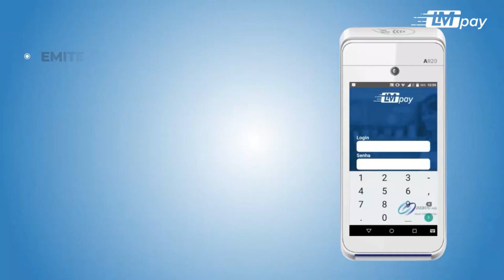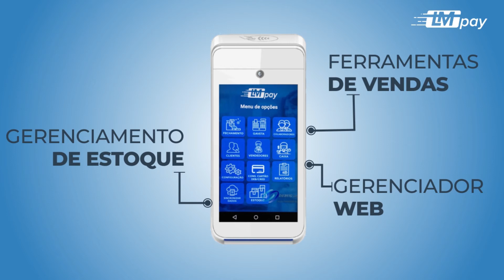Conheça o LM Pay! + Que uma solução. Uma evolução.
A LM PAY é uma solução que entrega a sua empresa, o que existe de melhor e mais moderno em termos de tecnologia em automação comercial. Com ela, você faz emissão de Nota fiscal eletrônica do consumidor, Nota fiscal de serviço eletrônica e nota fiscal eletrônica. Tem o saldo do seu estoque, controle de suas vendas e tudo isso somado aos meios de pagamento integrados. Fale com um de nossos consultores.